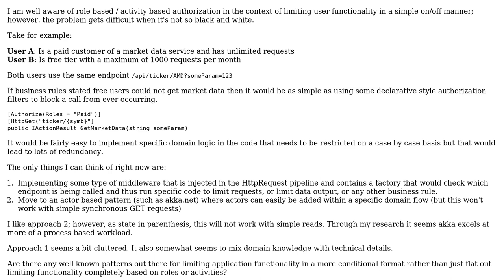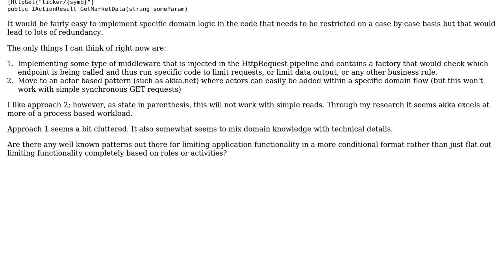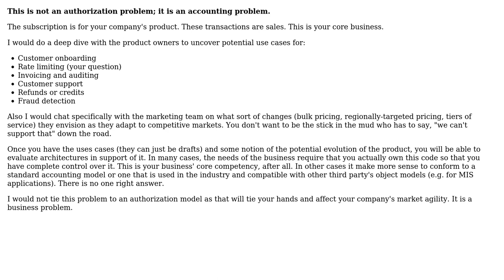What are some authorization based design patterns to limit functionality from the perspective of...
Software Engineering: What are some authorization based design patterns to limit functionality from the perspective of size or amount of data?

With thanks & praise to God, and with thanks to the many people who have made this project possible! | Content (except music & images) licensed under CC BY-SA | Music | Images & others | With thanks to user John Wu user Adrian and the Stack Exchange Network Trademarks are property of their respective owners. You are responsible for your own actions.